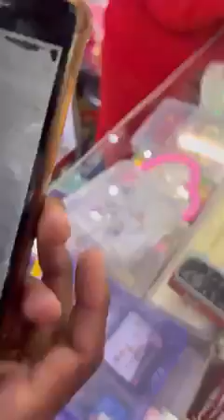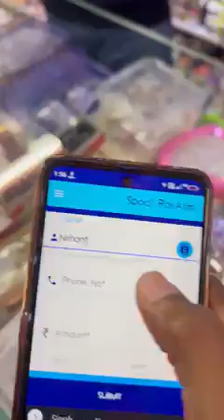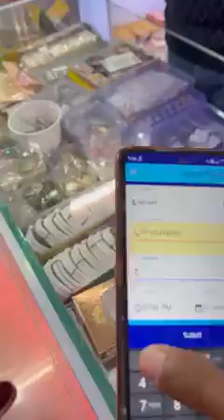video, ऑनलाइन ट्रांसक्शन वाले स्वधान हो जाये,ऐसे होती ह धोकाधड़ी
ऑनलाइन ट्रांसक्शन वाले स्वधान हो जाये,ऐसे होती ह धोकाधड़ी,
online  shopping fraud video
online shopping fraud
patym fraud
google pay fraud
amazon pay fraud
video
crime video
raipur videos
online shopping video
online gamer video
video
fraud video
reels
atm fraud